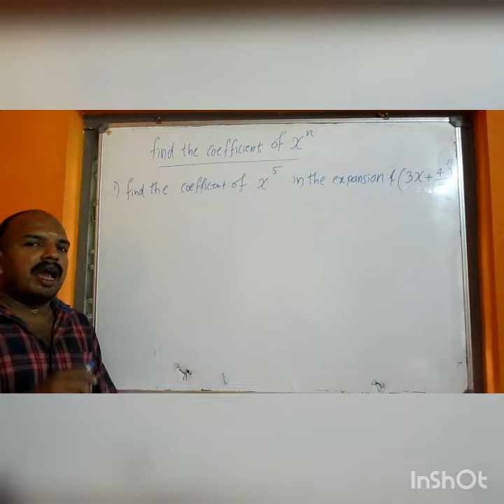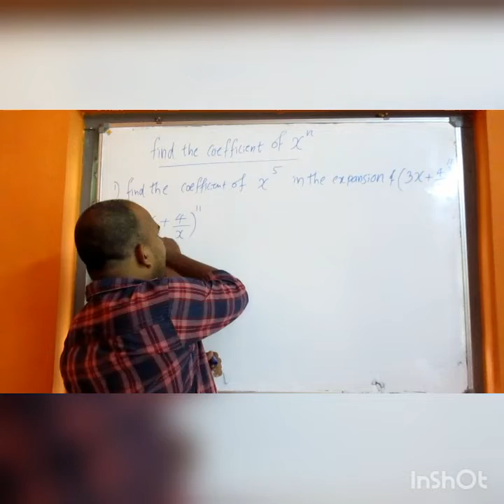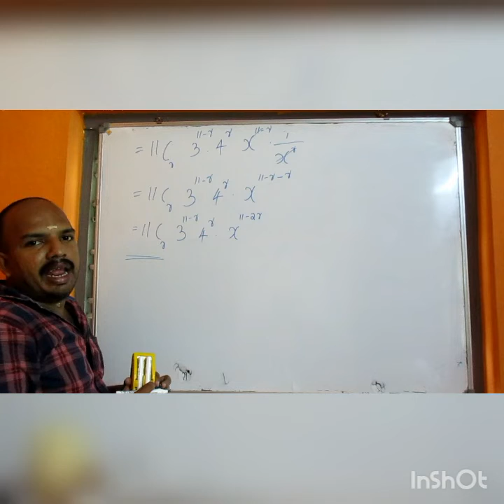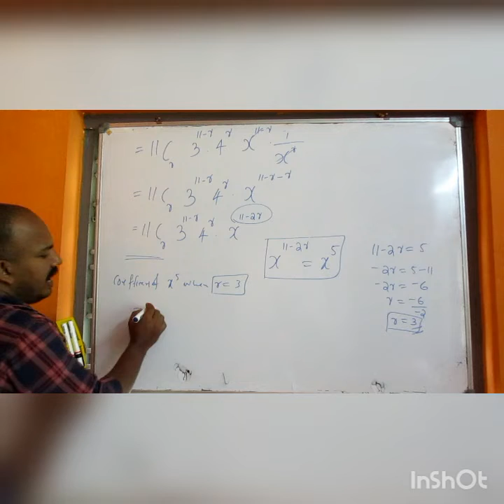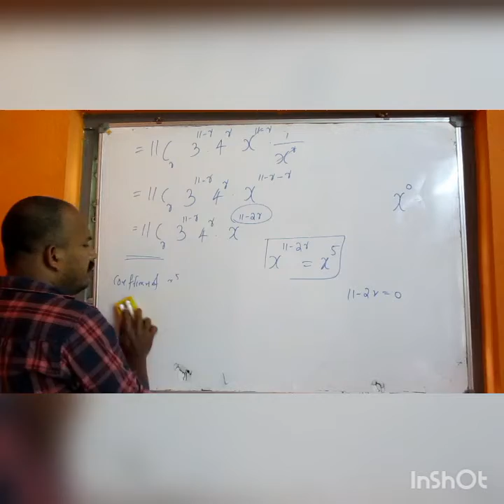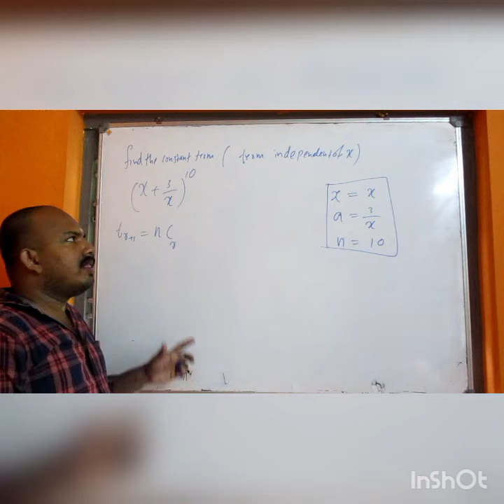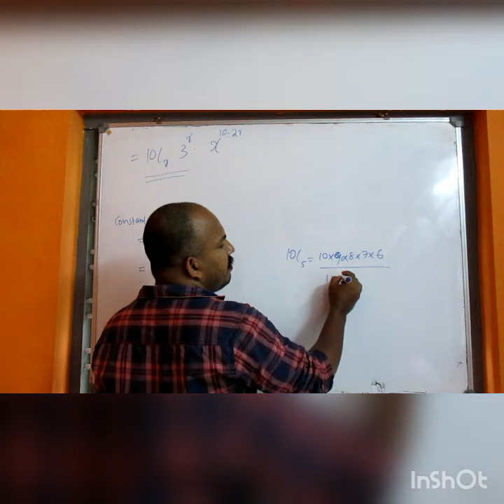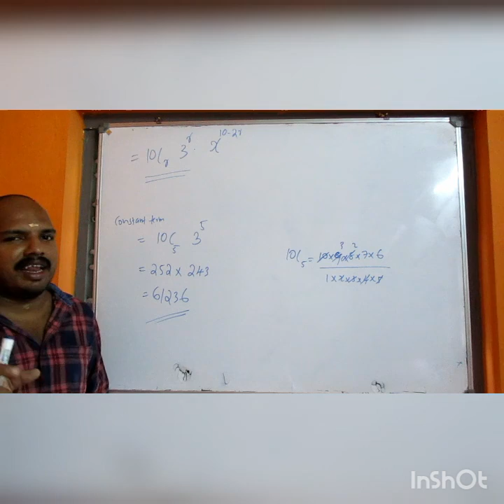Polytechnic MATHEMATICS-2 (class-16)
Module-1 (part-4) Find the coefficient of x^n in Binomial Expansion